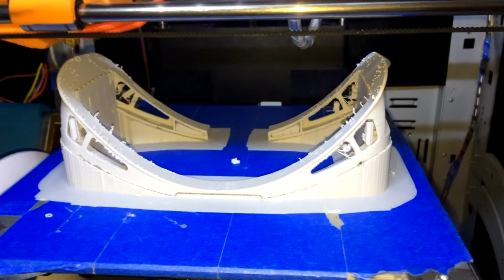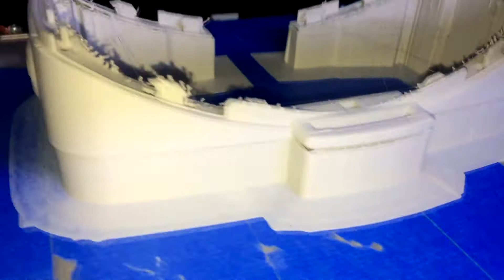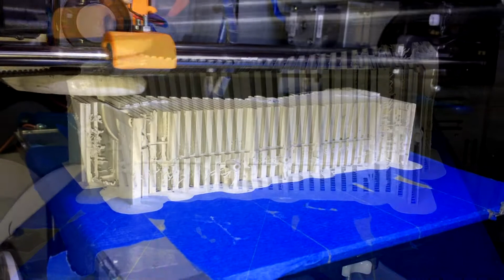3D Printing Oculus Rift DK2 !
Quick video of me 3D printing the original Oculus Rift DK2 files.